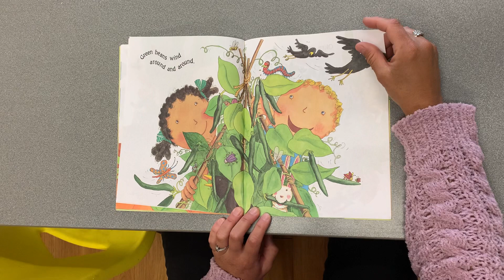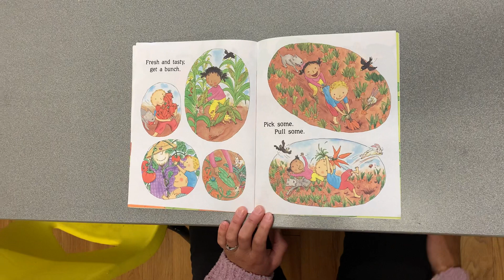Up, Down, and Around